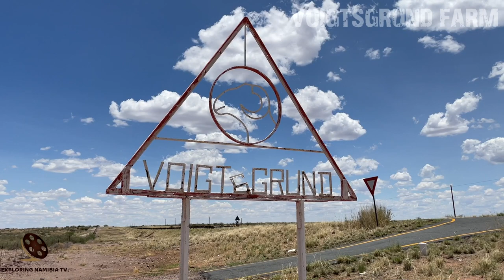Voigtsgrund Karakul Farm ruins in Maltahohe area of Hardap Region, Namibia-2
Was and is video - ruins of Voigtsgrund (Voightsgrund) Farm, once one of the most beautiful and productive in Maltahohe area in the south of Namibia. Video shot in January 2022. Part 2 of 3.

2015:
What was once described as the most beautiful farm and a remarkable artefact in Karakul pelts production in the South from 1907 is now in a horrifically dilapidated state since it was vandalised and neglected in the last eight years as government property.

The 108-year-old Voightsgrund farm is a historic relic as it was the first producer of Karakul pelts, known as the black diamonds of Namibia, and known for its quality worldwide and a valuable foreign currency earner.

The farm became a government property in pre-independent Namibia and in post-independence was still operating as a magnificent Karakul producer until the farmstead was stripped of all valuables, vandalised beyond recognition, and production came to a standstill when it was divided into portions as a resettlement farm.

Attempts are now underway to grow the Karakul industry to new heights by resuscitating the failed resettlement project. As a resettlement farm, conditions at Voightsgrund, have deteriorated to such an extent that it will cost the taxpayers millions just to bring it back to normal standards.

This seems to be the norm at the majority of resettlement farms in the South with no one taking responsibility for the ruins which were once profitable show farms. In the case of Voightsgrund, several projects were unsuccessfully introduced and that included plans for aquaculture projects.

“When I joined the Hardap Regional Council in 2010, a portion of Voightsgrund was already allocated to the council. I learnt that the portion with the farmstead was allocated to the council. I also learnt that the portion which was allocated to the council was rented out for development purposes, while some other families were resettled on the rest of the farm,” former chief regional officer, Yvonne Boois said.

According to Boois, development partners indicated their interest to start with an agriculture project, but the council and the then Hardap Governor, Katrina Hanse-Himarwa, objected to it.
She confirmed the dilapidated state of buildings at the farmstead, saying the destruction of the infrastructure happened over the past years.

Chairman of the Hardap Regional Council, Jeremia van Neel, said the portion of Voightsgrund, which was supposed to belong to the council, was only transferred from the Ministry of Land Reform about five months ago.

“Since the farm fell under the ministry, it was difficult to start something concrete, with the Regional Council that would also benefit from it. However, Nakara approached us with a proposal to use the farmstead portion to boost the Karakul industry. The council and the ministry already gave the green light for this project. It is only the terms of reference that need be completed, but I am hopeful that the project will kick off soon,” Van Neel explained.

He also expressed his disappointment with the vandalism that took place at Voightgrund, saying Nakara indicated that they will again bring the farm up to standard.

The plans are that between 2 000 to 3 000 Karakul sheep will be accommodated at the farm, with about 130 employees who will have the responsibility to boost the sheep industry in Namibia.

2022:
Nothing came out of grandiose plans. Ruins stay idle and deteriorate further.

COOPERATION:
2. Watch it on our compilation
3. Get links and views to your channel

Soundtrack:
Heartbeat of the Hood
by

EQUIPMENT | ОБОРУДОВАНИЕ:
AERIAL: DJI PHANTOM 3 PRO | DJI MAVIC PRO
PHONES: IPHONE XR/12 PRO | XIAOMI REDMI NOTE
VIDEO CAMERAS: SONY HDR-CX360E | PANASONIC HC-X1